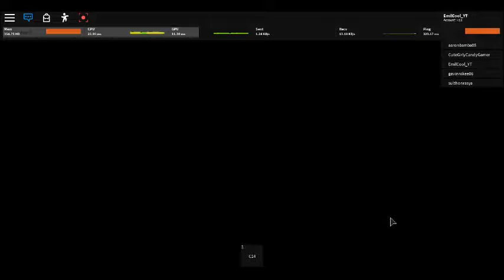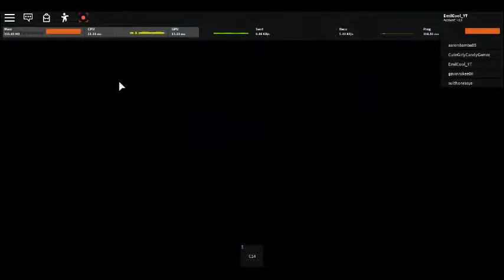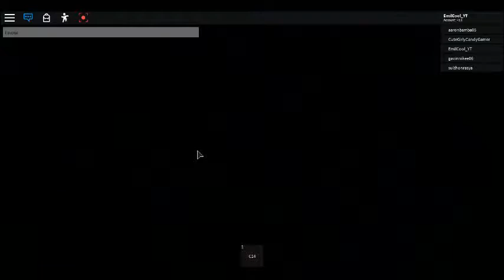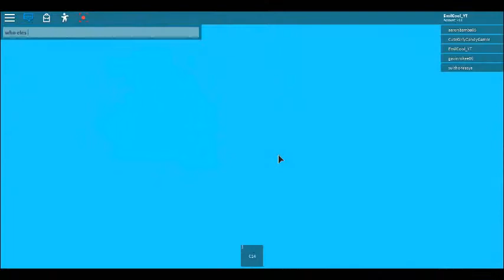Full Walkthrough - [Airplane Story]